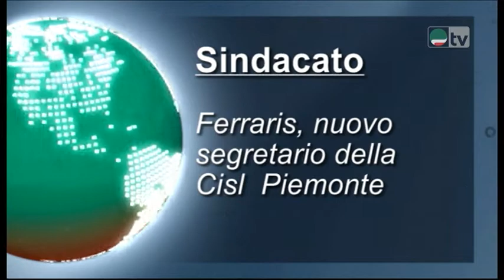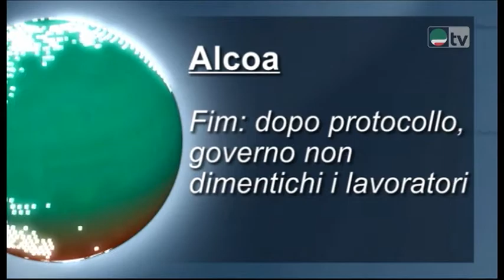Tg cisl del 11 novembre 2011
Legge Stabilità - Furlan: aspetiamo risposte su contratti e patronati

Sindacato - Ferraris, nuovo segretario della Cisl Piemonte

Alcoa - Fim: dopo protocollo, governo non dimentichi i lavoratori

Burgo - Fistel: il 28 novembre sciopero nazionale e manifestazione a Vicenza

Tg Cisl 11 Novembre 2014